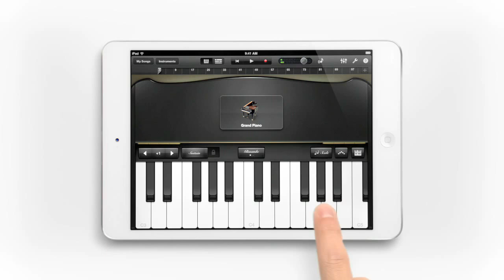Comercial iPad mini - Piano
Novo comercial do iPad Mini da Apple, em dueto com o Novo Ipad tocando a música "Heart and Soul".